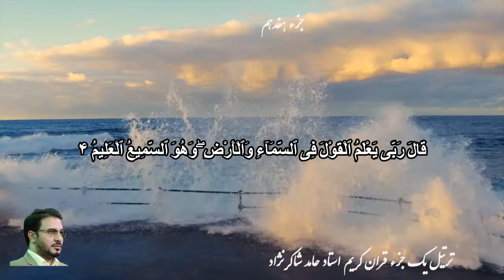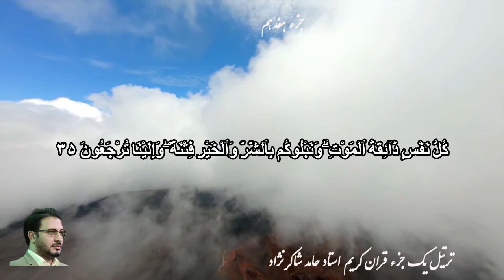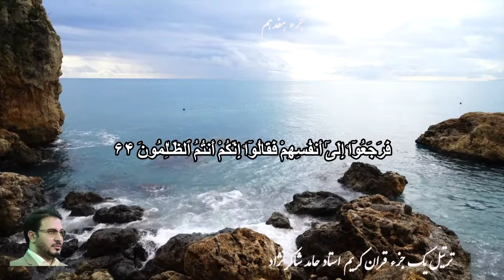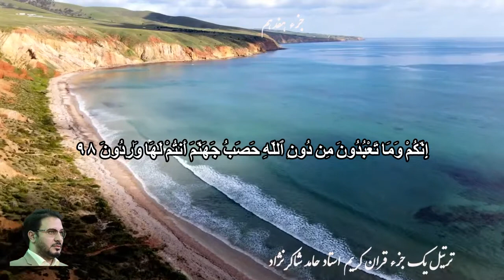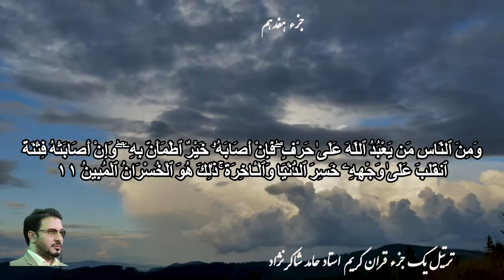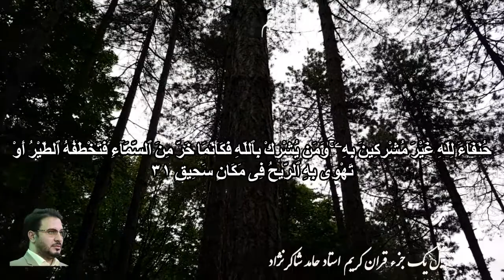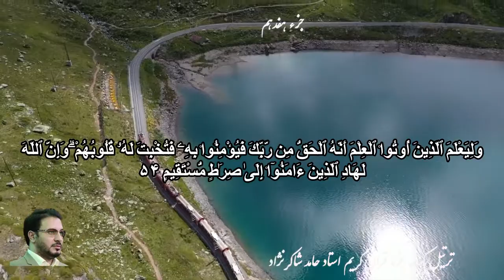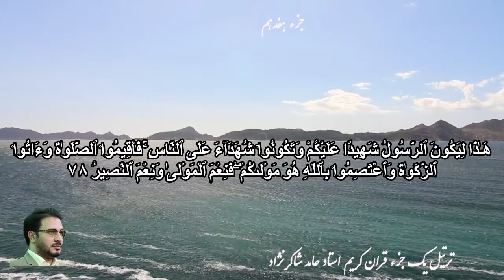Juz 17 ( 30 Juz Quran تلاوت ۳۰ جزء قرآن ) جزء هفدهم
Juz 16 ( 30 Juz Quran تلاوت ۳۰ جزء قرآن ) جزء هفدهم